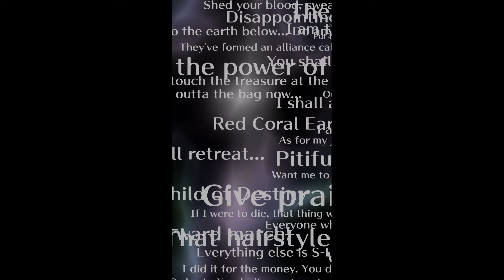Romancing Saga Re;univerSe - Romancing ITOKEN Summon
😭 pain. gems. pain.